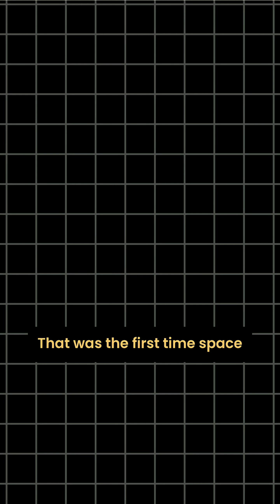From Onions to Potatoes: The Evolution of Space Gardening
When we talk about space exploration, rockets and astronauts get all the attention. But the real question is: how do we eat once we leave Earth? That’s where space gardening comes in.

Space gardening is the science of growing plants beyond our planet — in microgravity, with limited sunlight, and in closed environments like space stations. Scientists had to figure out problems we never think about on Earth: how do you water plants when water doesn’t fall down? How do you give them enough light without the Sun? And can plants even grow in zero gravity?

The Soviets took the first steps in the 1970s, sprouting onions inside their Salyut stations. NASA pushed it further in the 1990s by growing potatoes on the Space Shuttle. Over time, researchers created special growth chambers with controlled lighting, temperature, and water delivery systems. These experiments proved that plants not only survive in space but can provide real food for astronauts.

Today, astronauts on the International Space Station harvest lettuce, radishes, and even chili peppers. It’s no longer just an experiment — it’s practice for the future. Because if we want to build colonies on the Moon or Mars, we can’t ship all our food from Earth. We’ll need to grow it there.

Space gardening isn’t just about food — it’s about survival, independence, and making humans a truly spacefaring species.